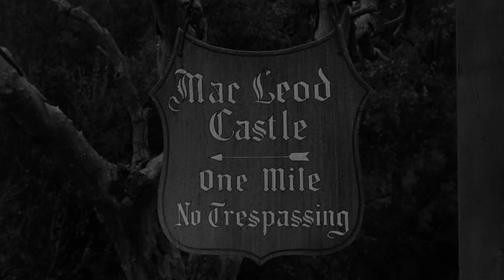Francis in the Haunted House | English Full Movie | Comedy Family Fantasy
In the film, an unlikely investigator ventures into a mysterious old mansion rumored to be haunted, only to find that things are far stranger than expected. Ghostly apparitions, eerie noises, and hidden secrets push the boundaries of belief as the investigation takes one bizarre turn after another. With each room holding a new surprise, this spooky adventure combines thrills, laughs, and suspense as our hero attempts to unravel the truth behind the spectral disturbances. Audiences will be drawn into this whimsical yet chilling tale, where the supernatural is only part of the mystery waiting to be uncovered.

Starring: Mickey Rooney, Virginia Welles, James Flavin